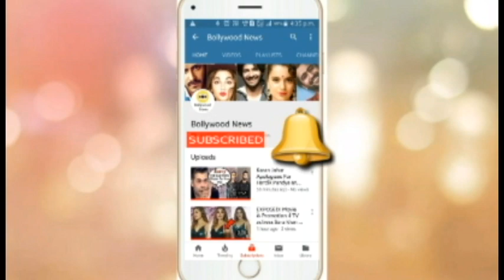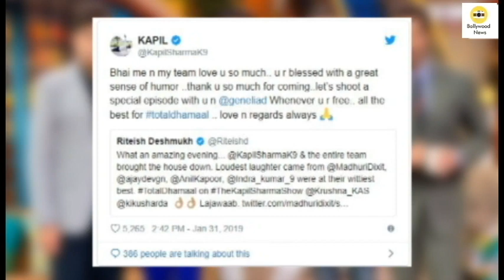Watch | The Kapil Sharma Show | Anil Kapoor and Madhuri Dixit recreate the iconic Dhak Dhak moment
Ever since the news of Madhuri Dixit and Anil Kapoor reuniting on the screen went viral, fans have been counting days to the release of Indra Kumar’s comedy film Total Dhamaal. With the film just a few days away from release (February 22, 2019), the makers of Total Dhamaal have released few songs from the film and today, Speaker Phat Jaaye was dropped online. In the song, we can see Anil Kapoor-Madhuri Dixit’s sizzling chemistry and soon, we will see Madhuri Dixit and Anil wow the audiences on the small screen. That’s right!